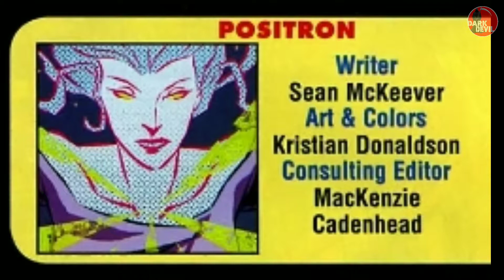Planet hulk comic series explained in tamil #2 (prequel, amazing fantasy 015)